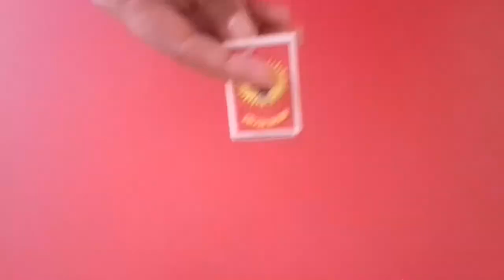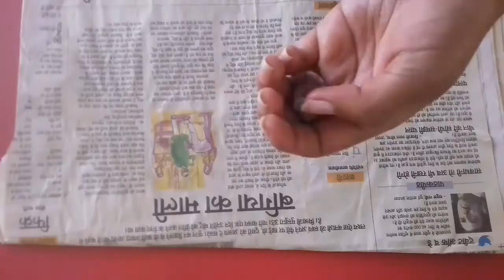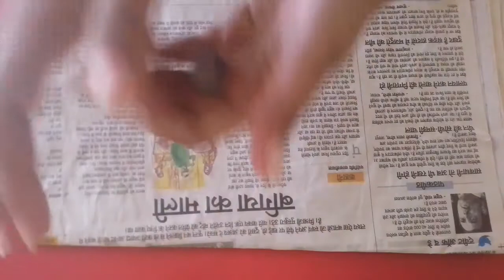5 Christmas craft ideas🎅 l Christmas decoration school projects⛄🎄🎁 l easy Christmas decoration idea